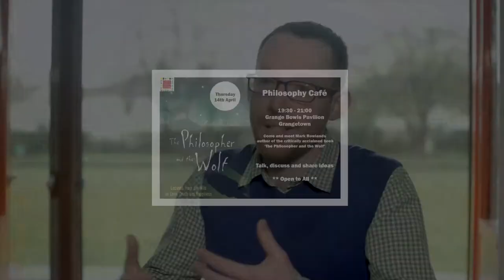Grangetown Philosophy Cafe